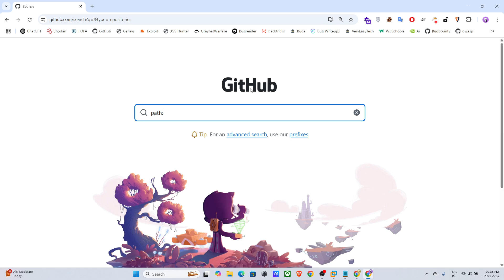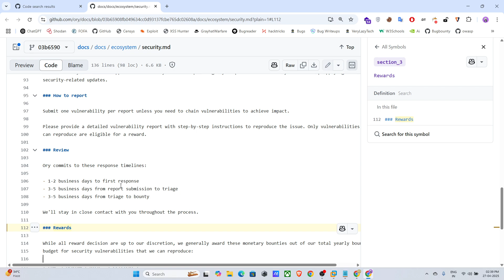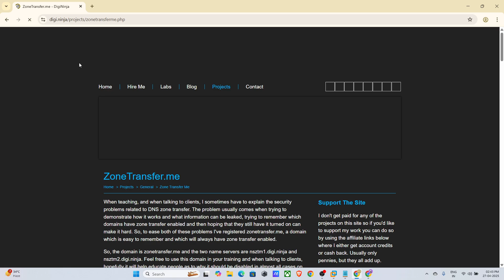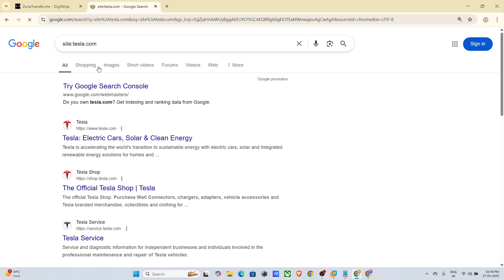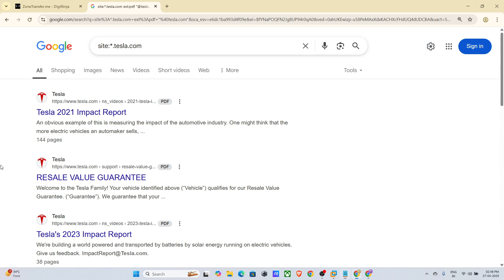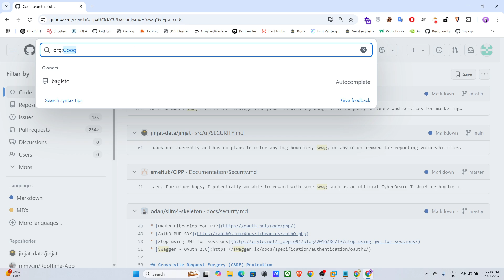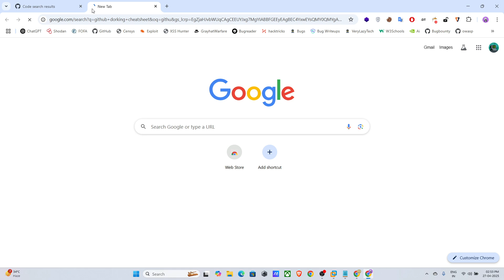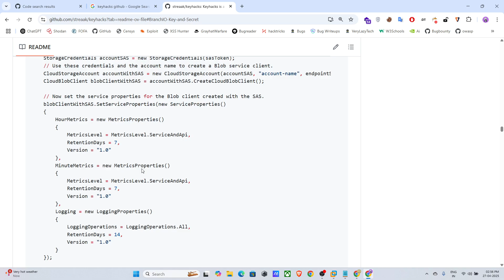Vol1Vid1 : Recon Part-1 🔥 | Bug Bounty Hunting on Live Target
live bug bounty hunting 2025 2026
how to do bug bounty hunting
bug bounty hunting poc
find new unique bug bounty programs
github dorking google dorking
dns zone transfer
subdomain enumeration subdomain finding
api key leakage exposure bug bounty poc
sensitive information disclosure poc
OWASP Top 10
cybersecurity penetration testing web application security pentesting
how to hunt on web application
bug bounty hunting on live target
passive active subdomain enumeration
Recon in bug bounty
reconnaissance